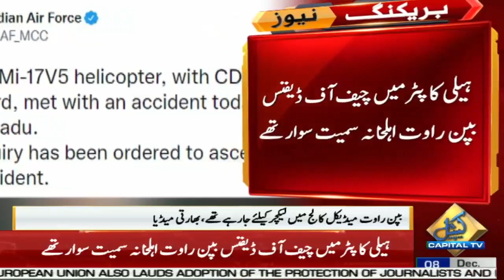Exclusive!! Indian Defence Chief General Bipin Rawat, Wife Among 13 Killed In Chopper Crash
Indian Defence Chief General Bipin Rawat, Wife Among 13 Killed In Chopper Crash
General Bipin Rawat, India's first Chief of Defence Staff, and his wife died today after a military chopper crashed in Tamil Nadu, killing 13 on board. The only survivor, an Air Force Group Captain, is being treated for severe burns.General Rawat was India's first Chief of Defence Staff, a position that the government established in 2019. He was headed to the Defence Services Staff College in Wellington from the nearby air force base in Coimbatore and the helicopter was already making its descent when it crashed.